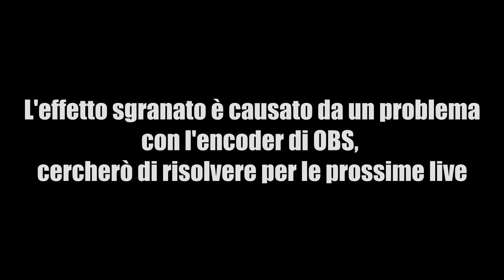Minecraft 1.19 Hardcore ITA | Costruisco le ULTIME CASE! | Ep#15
Ci mancano davvero pochi progressi prima di poter impacchettare tutto e andare via, oggi ci occupiamo delle ultime case in costruzione! Che ne pensate?